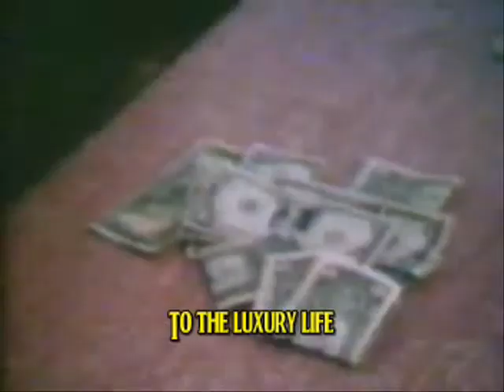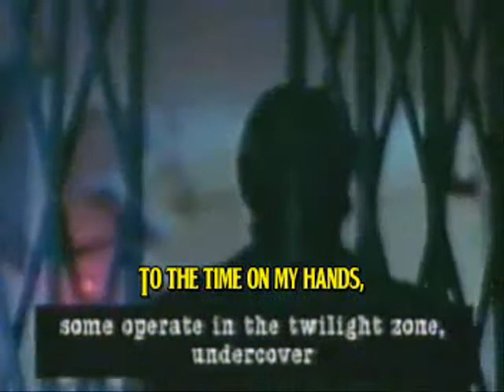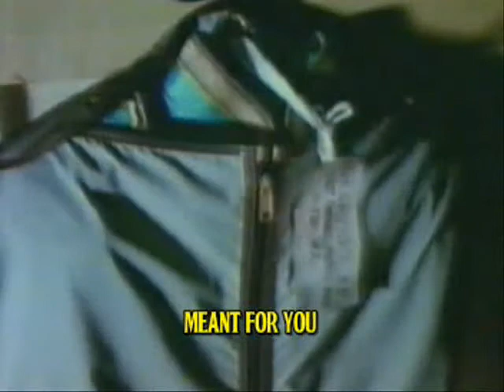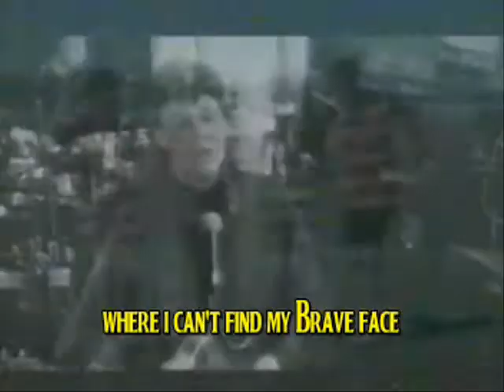My Brave Face - Paul McCartney // With subtitles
Música "My Brave Face", que é a primeira faixa do álbum "Flowers in the Dirt", do ano de 1990. Ano de sua primeira vinda ao Brasil, em sua turnê mundial do disco "Flowers in the Dirt", nos dois shows no Maracanã, no Rio de Janeiro em abril de 1990. *Correção : Na hora em que uma palavra aparece apagada, ela é 'aquisição'. ("Essa é a minha última AQUISIÇÃO!")*. Com legendas em Português (fala) e Inglês (música). / Song "My Brave Face" which is the first track from the album "Flowers in the Dirt" (1990). This also is the year of McCartney's first appearence in Brazil, for his World Tour, in Maracana Stadium in Rio de Janeiro. During the speach the subtitles are in Portuguese, so in the end of this, it'll be translated to English. In the song, they're in English.

*Speach = "I am one of the greatest collectors of Paul McCartney in Japan - if not the world. It's very special to me. I've dedicated the last 20 years of my life to finding as much as I could of Beatles, Wings and Paul McCartney. It's my passion - an all consuming indulgence. And this is my latest aquisition...*